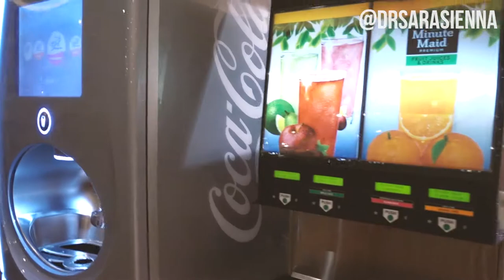World's Biggest Buffet?! - LAS VEGAS TRAVEL VLOG